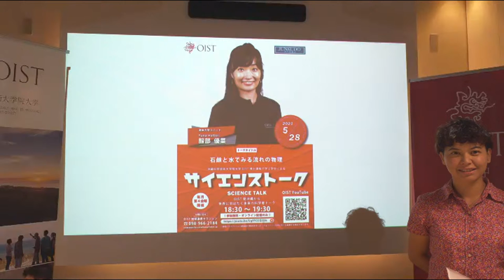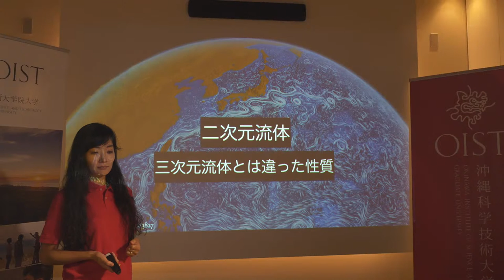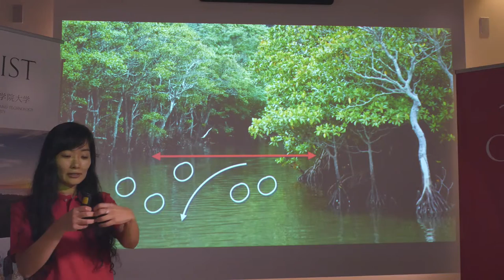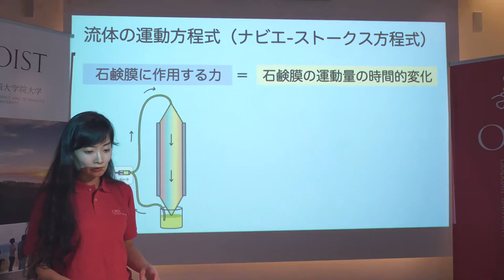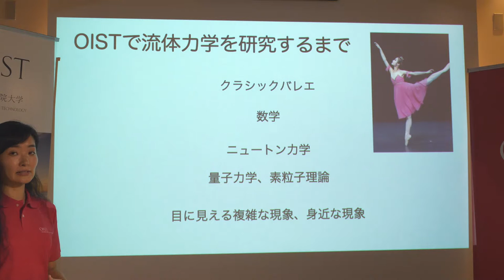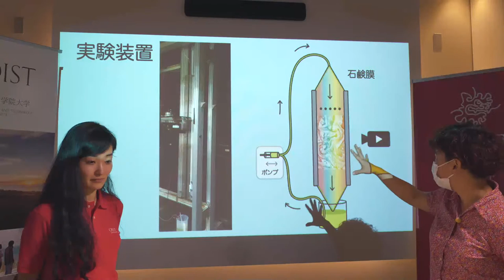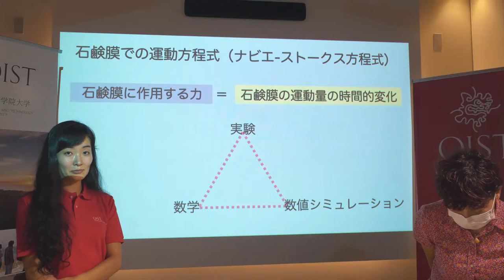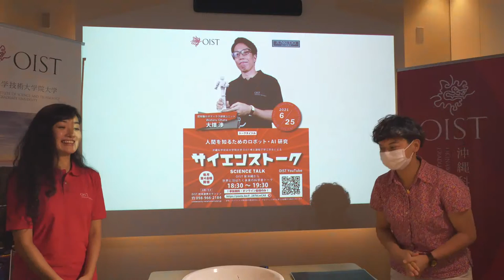Science Talk OIST×Junkudo bookstore ジュンク堂×OISTサイエンストーク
OIST発沖縄から世界に羽ばたく未来の科学者トーク
今月のスピーカー：流体力学ユニット　服部　優菜 テーマ：石鹸と水でみる流れの物理
Yuna Hattori
Fluid Mechanics Unit
Note: This event will be held only in Japanese.
English subtitles will be added later.